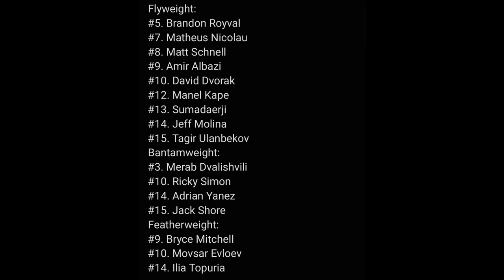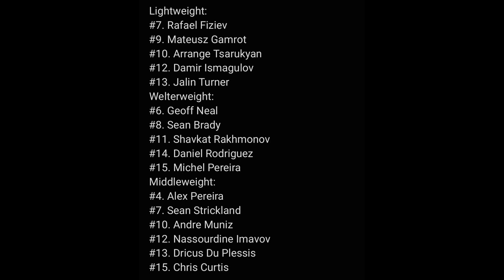UFC Fans angry over Bo Nickal being in UFC 4 Game